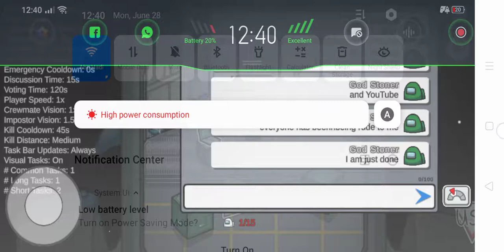June 28, 2021